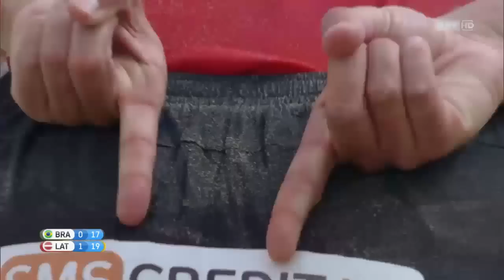Guto/Saymon vs Samoilovs/Smedins J. (1st place) KLAGENFURT MAJOR 2016